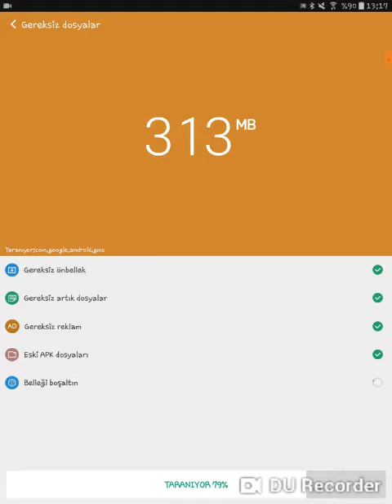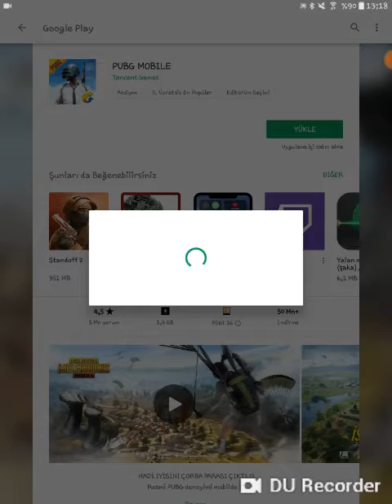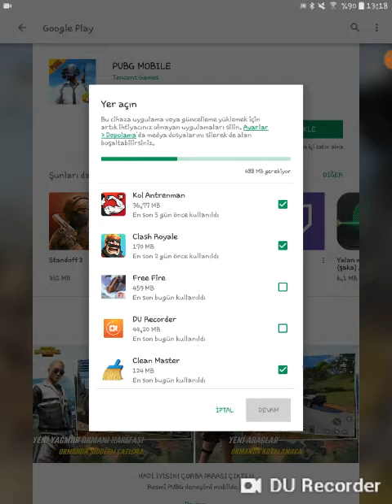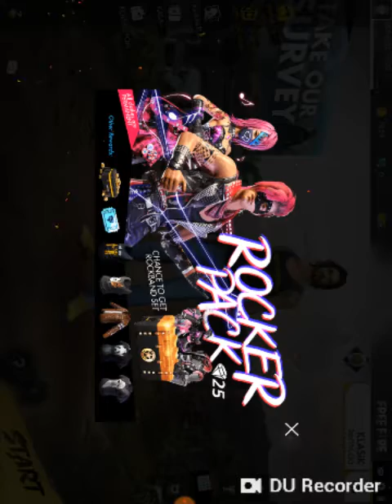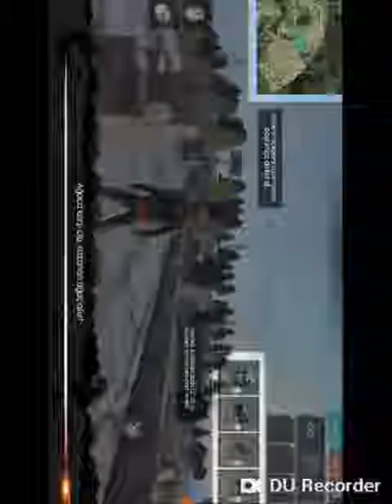Ve yine Birincilik! Garena free fire